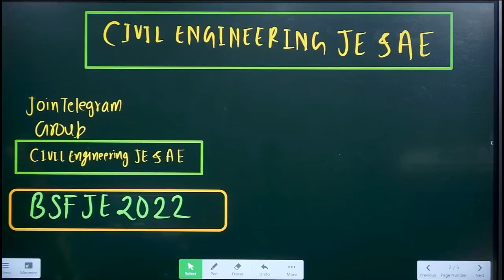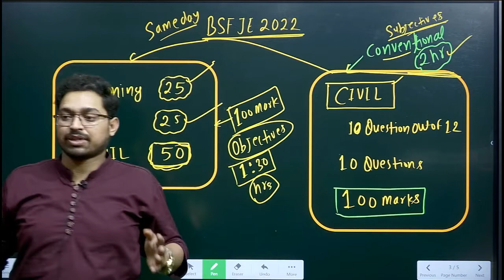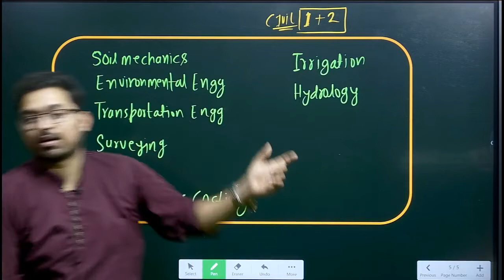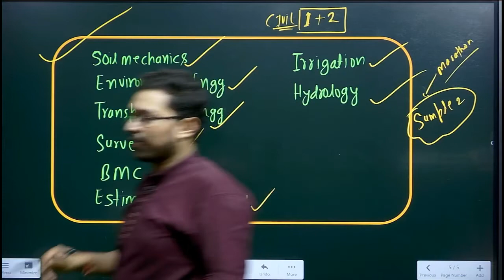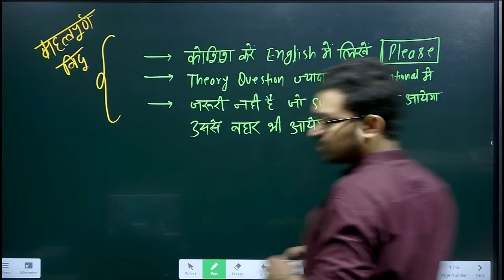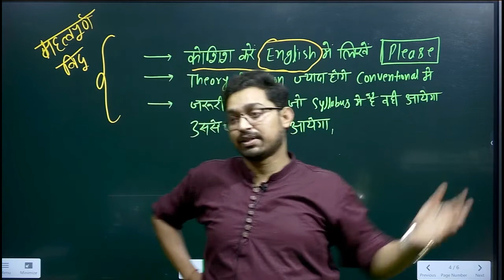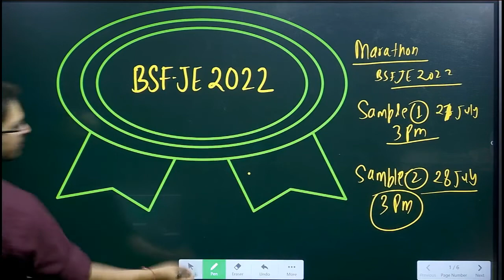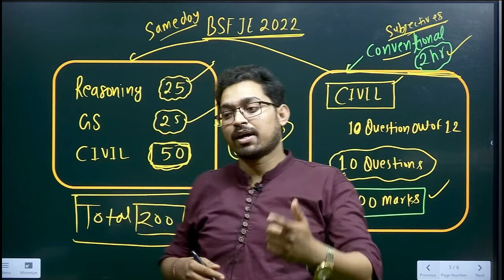BSF -JE/SI 2022 INFORMATION WITH PRADEEP SIR | How to write second paper BSF| Second Paper Language